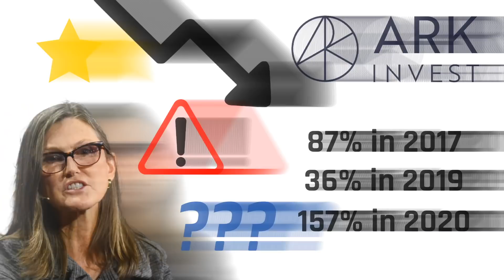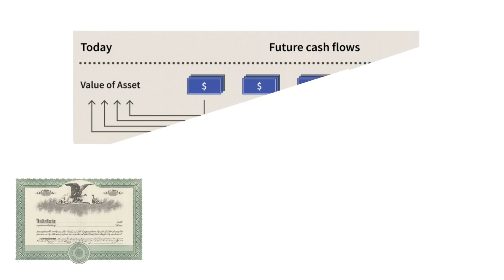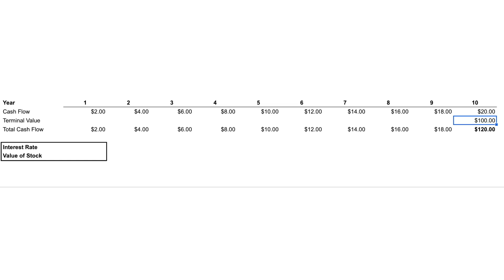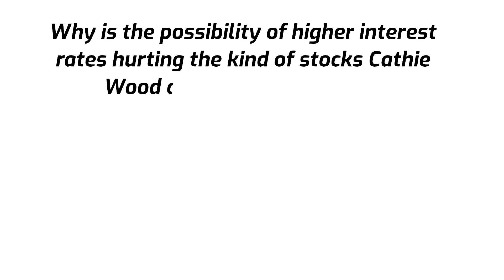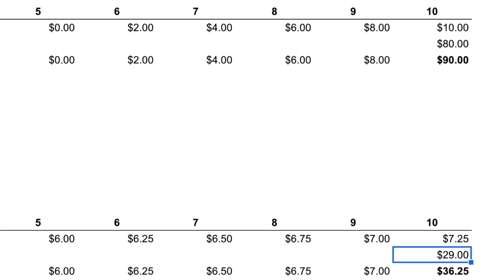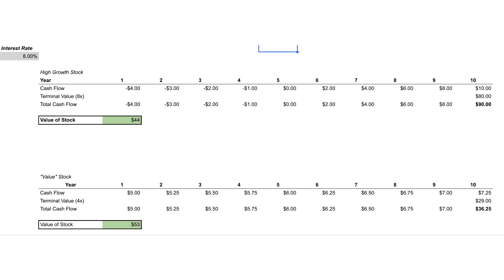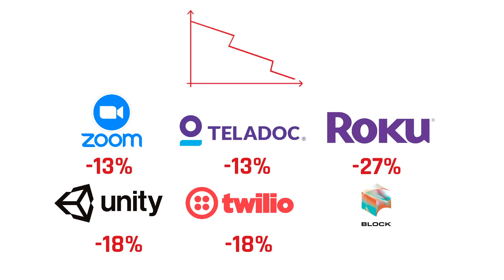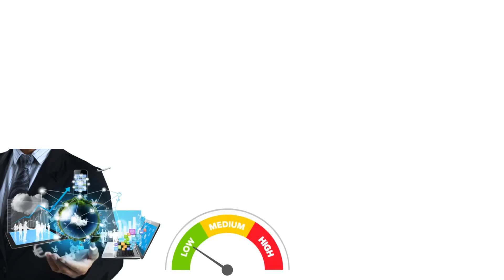Is This the End of Cathie Wood? | ARKK Fund Collapsing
Cathie Wood and the ARK Innovation Fund ETF's performance was struggled recently. ARKK ETF with its portfolio of high growth tech stocks such as Tesla, Teladoc, Coinbase, Roku, and Twilio have had poor investment returns as potentially higher interest rates have affected the valuations and subsequent price targets for some of the stocks in Cathie Woods' portfolio.

After watching this video you will have a better understanding of the following topics: Cathie Wood's portfolio, what stocks Cathie Wood owns, Cathie Wood's thoughts on bitcoin, Tesla stock, Cathie Wood's investment strategy, ARKK fund performance, ARKK portfolio, and tech stocks to buy.

and you will receive a free stock worth from $3 to $300 once you open and account and make a deposit.